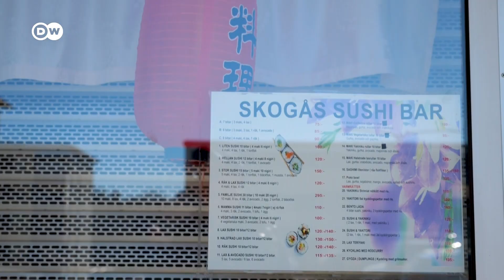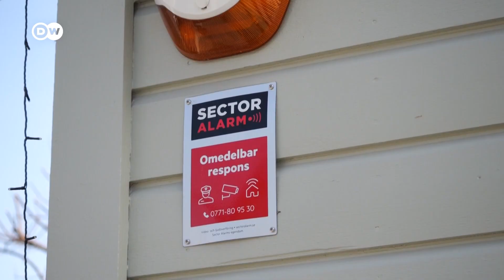Stockholmi hídvita: összekötni akart, de most vitákat szül a hídprojekt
Stockholmban nagy vitát szült egy hídprojekt: a jómódú Ursviket és a szociálisan hátrányos helyzetű, főként bevándorlók lakta Rinkeby-t híddal kötnék össze a svéd fővárosban, de ennek nem mindenki örül. Attól tartanak, hogy ezzel nőne a bűnözés az eddig nyugalmas, gazdag környéken. De vajon tényleg átsétál-e a bűn a hídon? És elég-e egy híd önmagában, hogy megoldja a szociális problémákat? Ennek járt utána Deutsche Welle stábja Svédországban.